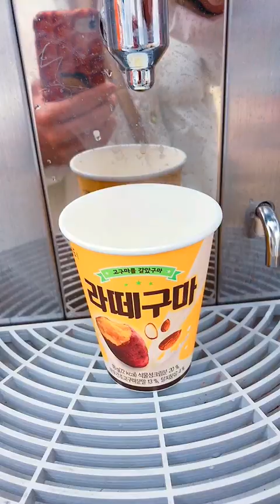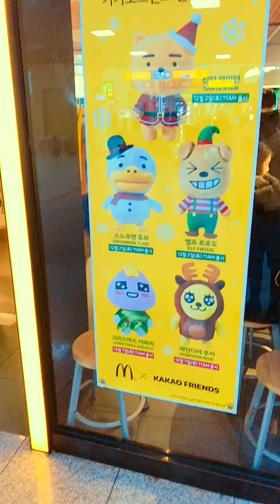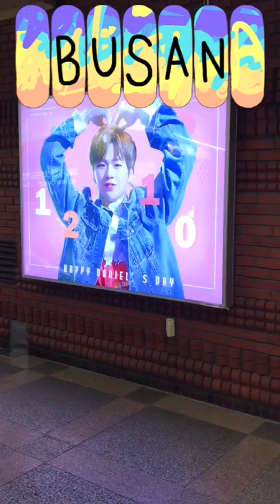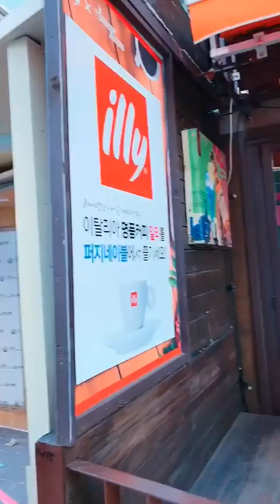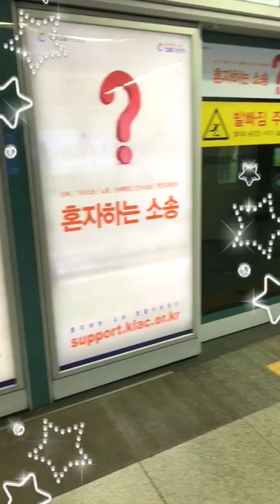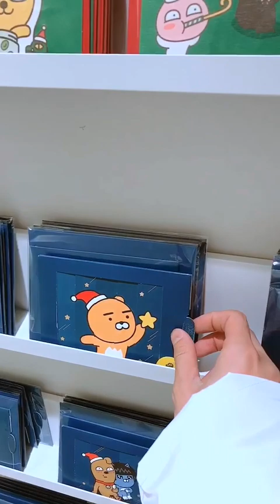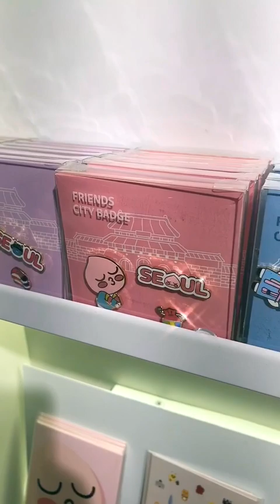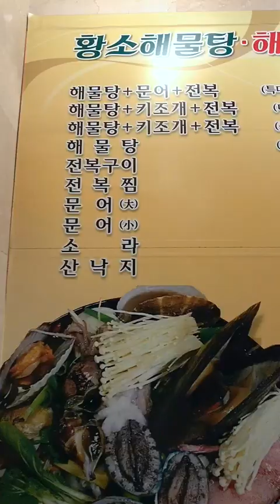Vlogmas D-3 ▶ SW mukbang in Busan 부산 🌊🌉丨Haeundae Kakao store